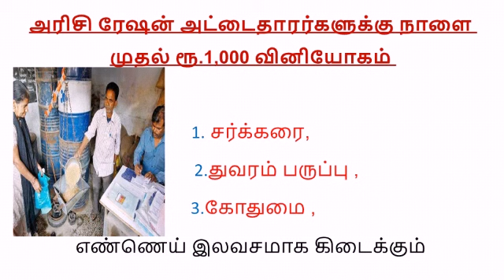அரசு சலுகைகள் அறிவிக்கப்பட்டன l 2020